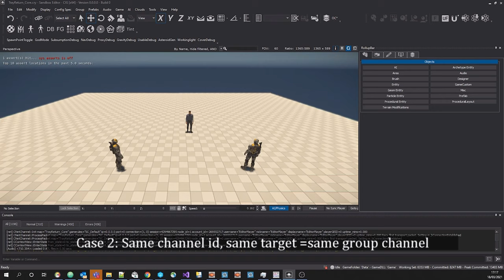Star Citizen fr | Monthly Report Mars 2021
Aujourd'hui sur StarCitizen : C'est l'heure du Monthly Report ou vous trouverez toute l'actualité de Star Citizen .

chapitres

0:00 Intro
0:12 AI Content
1:01 AI Feature
2:47 AI Tech
5:48 Animation
6:50 Art Character
7:44 Art Environment
8:29 Art Ships
9:27 Art Weapons
10:03 Audio
10:35 Cinematics
11:30 Engine
14:10 Features Character & Weapons
15:10 Features Gameplay
16:38 Features Mission & Live Content
17:14 Features Vehicles
18:20 Gameplay Stories
18:58 Graphics and VFX Programming
20:08 Lighting
20:46 Level Design
21:10 Narrative
22:15 Props
22:40 Systemic Services & Tools
23:07 Tech Animation
23:38 Turbulent
24:31 UI
25:19 Vehicle Tech

25:55 VFX

              ❤️Me soutenir :❤️

              👽Star citizen :👽

              📫Me suivre :📫